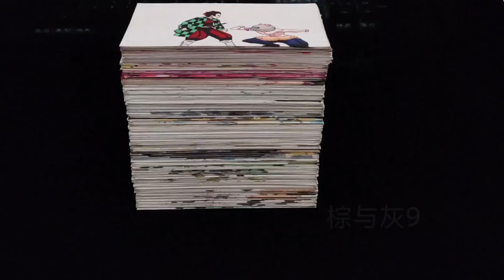FILPBOOK KIMETSU NO YAIBA - DRAWING FILPBOOK - 299 HAND PAINTING - HOW TO DRAWING DEMON SLAYER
playlist flipbook anime:

 • FLIPBOOK DRAWING